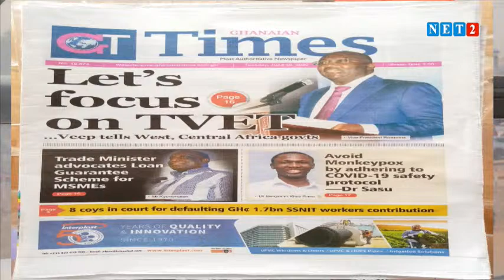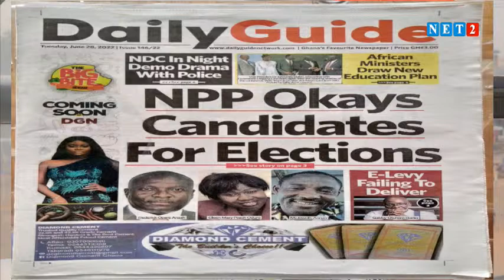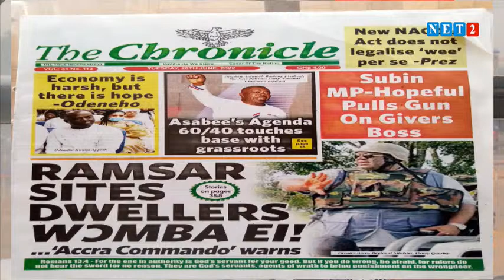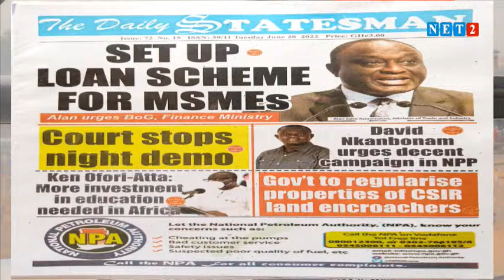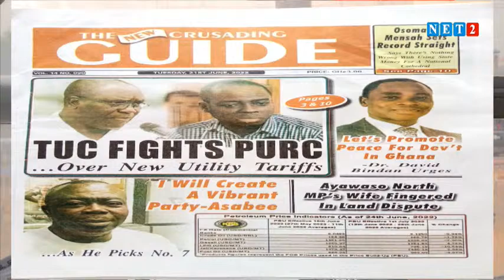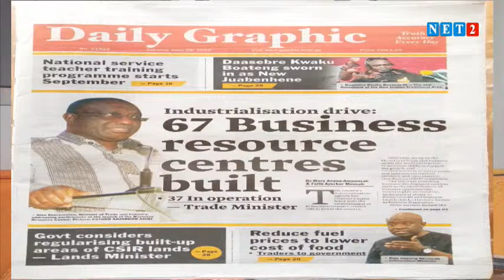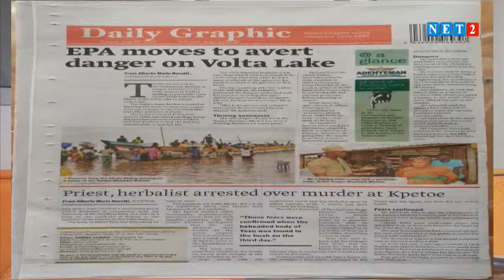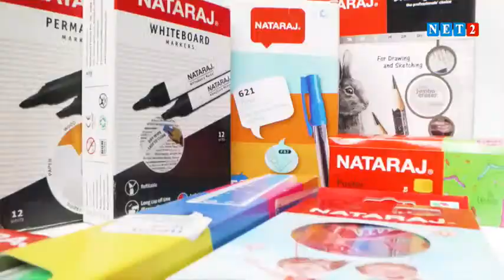THE DIALOGUE WITH KOFI TWUM BOAFO - MEMBER, FIXING THE COUNTRY GHANA MOVEMENT (JUNE 28, 2022)